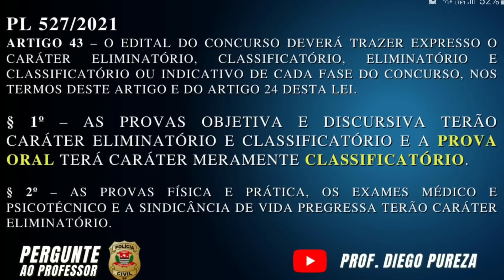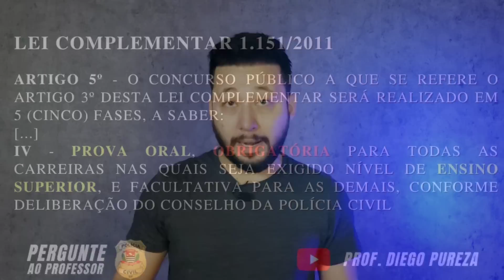PL 527/21: FIM DA PROVA ORAL da PC-SP? Mudanças no concurso em andamento?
Vídeo da série “Pergunte ao professor”. Se você quer tirar a sua dúvida, algo que esteja realmente te incomodando nos estudos para os concursos da PC-SP, deixe sua dúvida nos comentários. Ela poderá ser respondida em vídeo pelo prof. Diego Pureza em breve.

Vamos juntos!!!